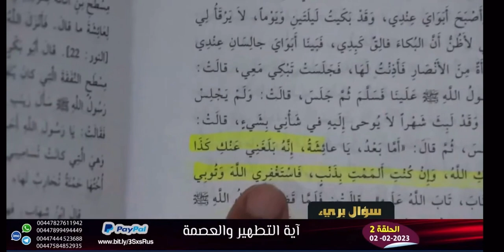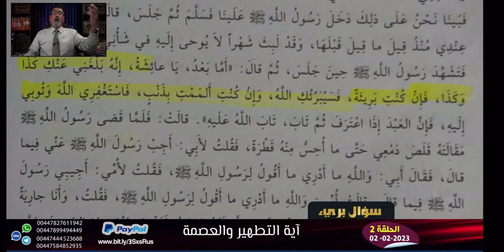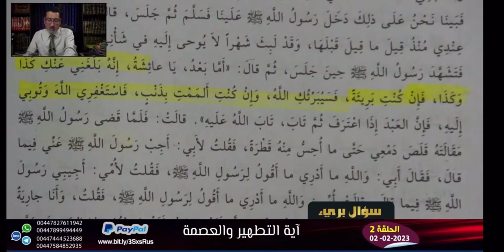إلزامات أعجزت الوهابية في الربط بين آية التطهير وحادثة الإفك،ومداخله مضحكة من وهابي 😂